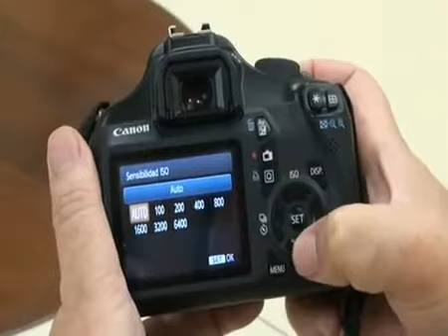Futuro analiza la Canon 1100 D